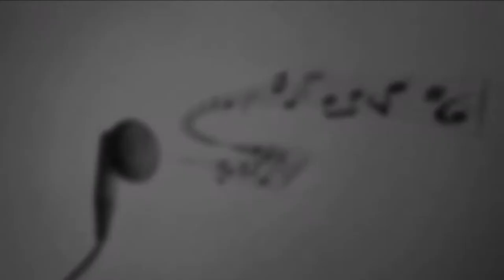black and white house music